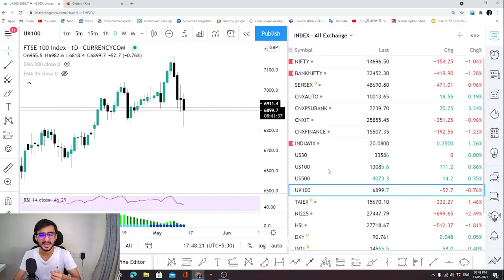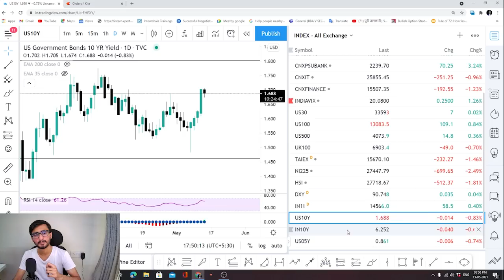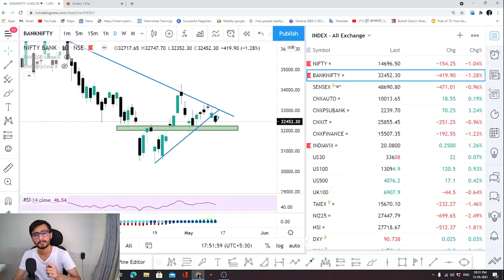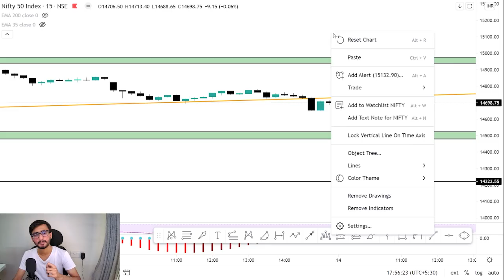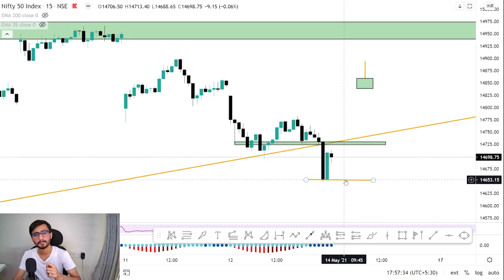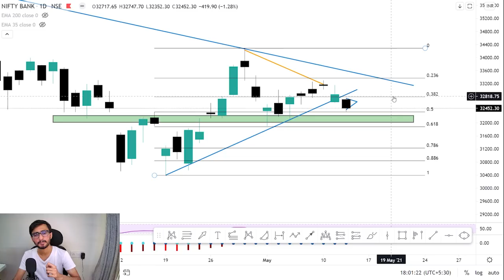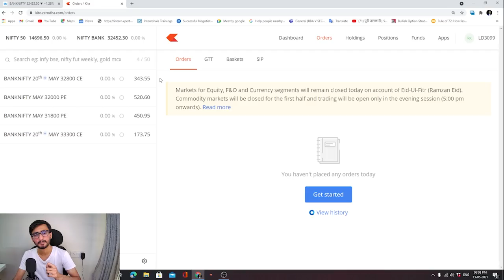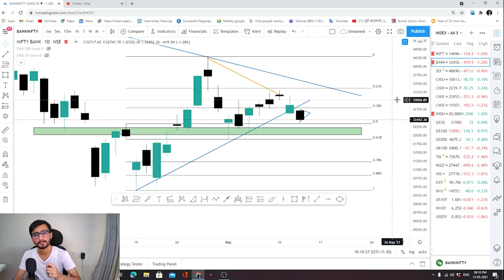(⚠️WARNING) What Happens If The Stock Market Crashed Tomorrow?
The Black Friday Stock Market Crash

Black Friday was a stock market catastrophe that took place on Sept. 24, 1869. On that day, after a period of rampant speculation, the price of gold plummeted, and the markets crashed.

Here’s Why Taiwan’s Stock Market Went Into Free Fall on Wednesday

There are bad market days, then there is the 8%-plus free fall that gripped Taiwan stocks earlier on Wednesday.

A double whammy of Covid-19 worries and a selloff for semiconductor stocks engulfed the TAIEX index, which managed to recoup half those losses and close down 4.1%.

That is still the worst one-day drop since March 2020, when the reality of the pandemic was hitting global markets. As for the early-day plunge, the index hasn’t seen a 9% drop seen the dot-com bust days of late 2000, according to FactSet.

Other Information !!